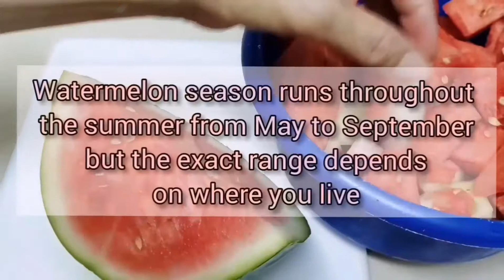MAKING WATERMELON JUICE(GOOD FOR THE HEALTH)